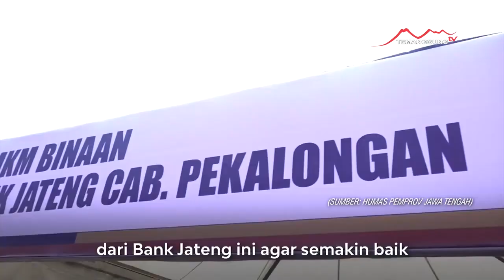BANK JATENG CATATKAN LABA RP 1,5 TRILIUN PER SEPTEMBER 2023